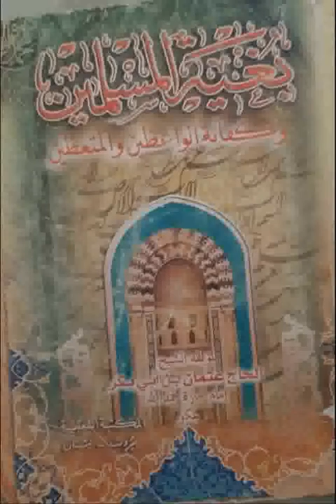Boughyatoul Mouslimine 57 | بغية المسلمين | Ouztaz Babacar Thioub